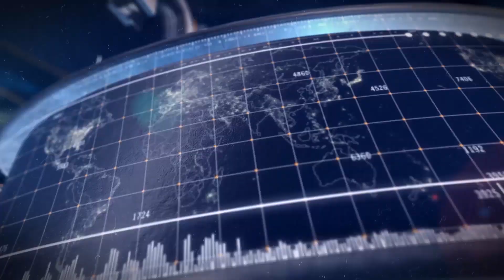Օրվա միջազգային լուրերը՝ մեկ տեսաշարում